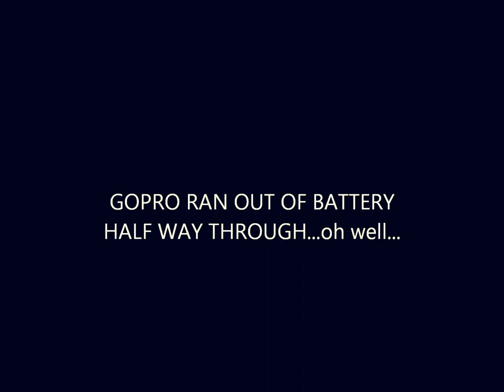building a wheel [time lapse]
building my first wheel. velocity deep-v wheel laced to generic flip-flop hub.